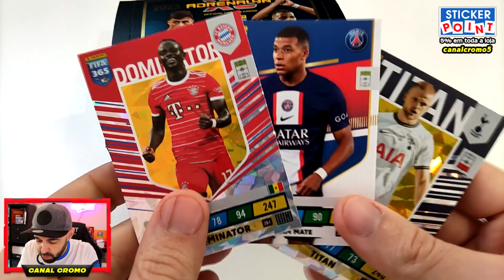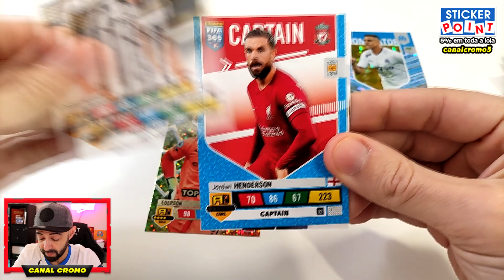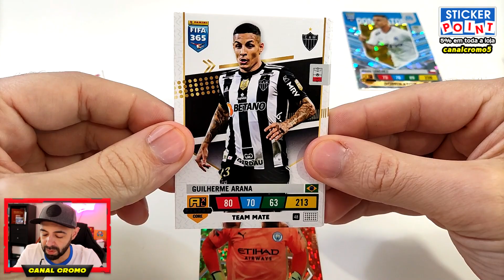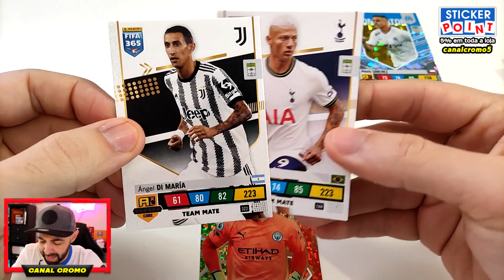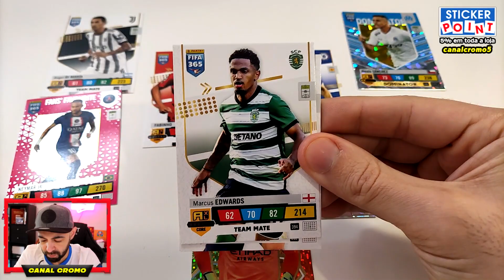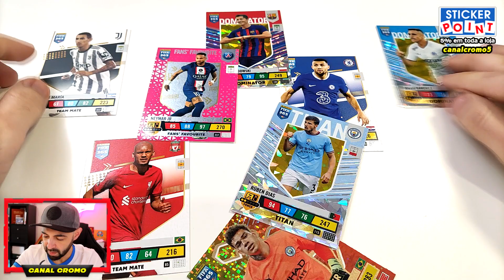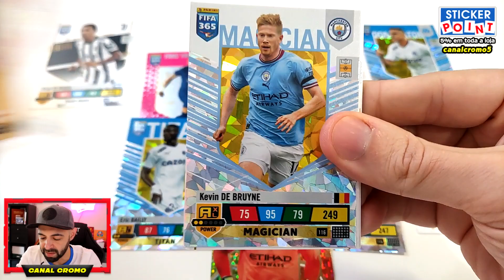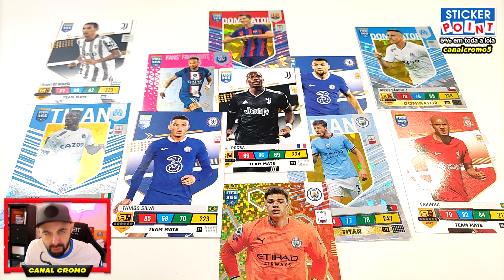SÓ VALEM OS MELHORES! DRAFT PANINI FIFA 365 ADRENALYN XL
Saiu a nova coleção Panini FIFA 365 2023 !

Fifa 365 2023 panini stickers
fifa 365 panini 2023 album
fifa 365 2023 adrenalyn xl
fifa 365 2023 cromos
figurinhas fifa 365 2023